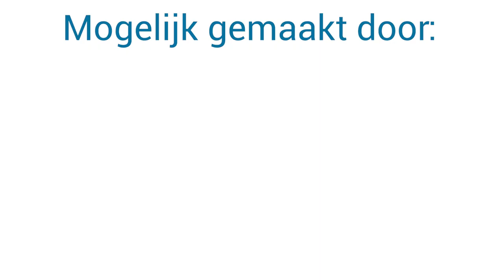GEZONDHEIDSBOODSCHAP MEDISCHE ZENDING (SARAMACCAANS)